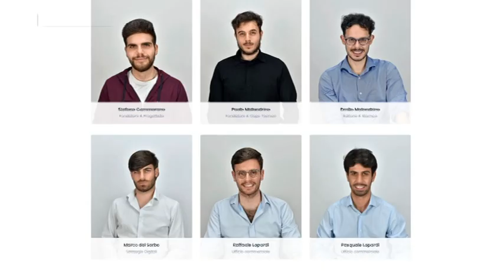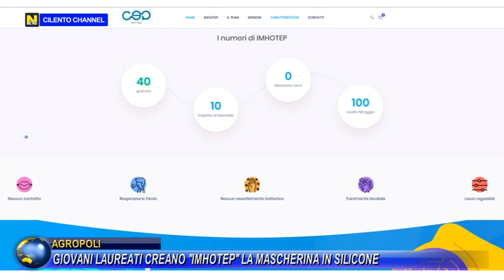AGROPOLI GIOVANI LAUREATI CREANO IMHOTEP LA MASCHERINA IN SILICONE